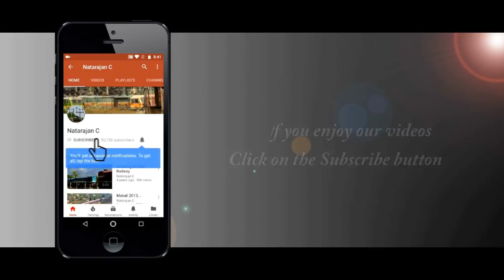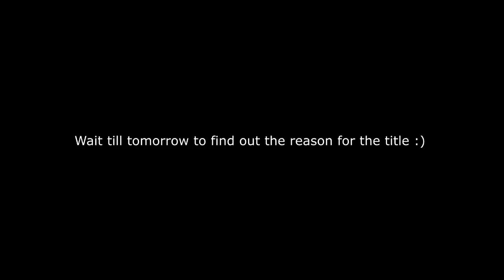Time for another short trip !!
20th December 2017
The recently converted to Super fast train 20651/KSR Bengaluru - Shivamogga Town Intercity Express with a special combination of UBL WDG4D & WDG4 ( Mango livery ) captured at Malleswaram.